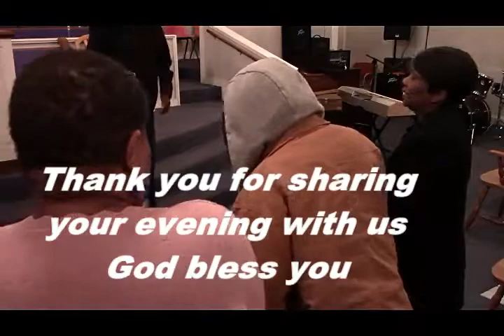2018-Feb-07-WedEveningBibleStudySession(Mt-Nebo)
BIBLE STUDY SESSIONS:
PRESIDED OVER BY OUR BELOVED PASTOR, GEORGE GREEN, Sr OF MT-NEBO BAPTIST CHURCH of BOSSIER CITY, LA.  OUR BIBLE STUDY SESSIONS TAKE PLACE AT 7:00 PM EVERY WED EVENING AT 700-HAMILTON ROAD, BOSSIER CITY, LA 71111.